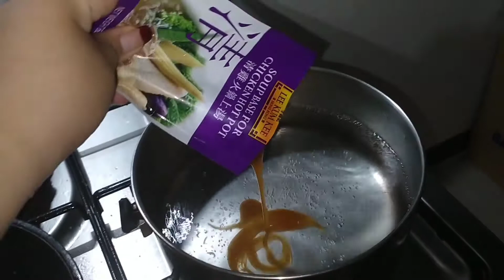Hot Pot at Home | Oven Times with Ava | 02.23.21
Food Vlog 3:

Perfect for a chilly evening with fam.

Ingredients:

1 pack Soup Base (Seafood, Pork, Chicken or Satay)
1 Scallion
2-3 cloves Garlic
Dried Shiitake Mushroom
Leafy Veggies (e.g. Wombok, Bokchoy)
Enoki Mushroom
Noodles (Ho Fan, Vermicelli/Sotanghon, Egg noodles)
Crabsticks
Fishballs/squidballs/shark's fin balls/kikiam (or there are assorted packs that are available on Korean Stores)
Choice of:
Fresh seafood (crabs, shrimps, squids)
Sukiyaki cut beef

Optional ingredients:
Young corn
Beansprouts
Canned Shiitake mushroom
Hoisin Sauce
Broth cubes
Sesame oil

Condiments/Sides:
Sesame oil
Soy Sauce
Kimchi
Seaweed sheets (Nori)
Fishcakes
Shoyu eggs